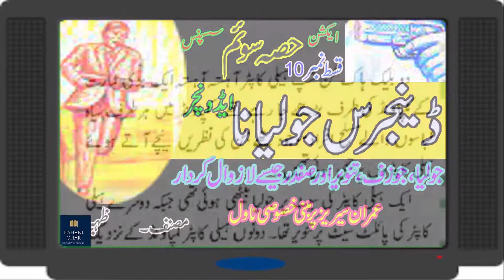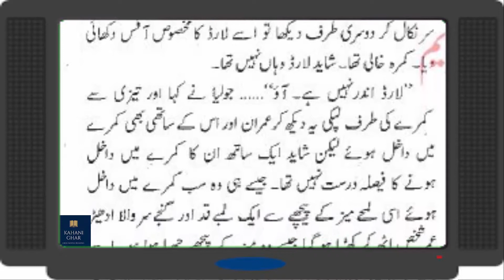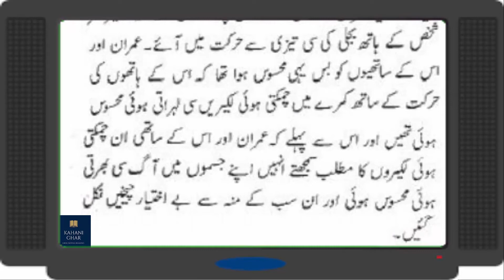Dangerous Juliana Part-III - Ep # 10 | Imran Series by Zaheer Ahmed | Urdu Novels reading books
Dangerous Juliana Imran Series Novel written by Zaheer Ahmed. Dangerous Juliana Novel is another best novel of Imran Series. This novel also contain an interesting fiction story which is gripping on full suspense, action, adventure, fiction and fantasy novel in urdu language.

BACKGROUND MUSIC = Estminster - Kevi